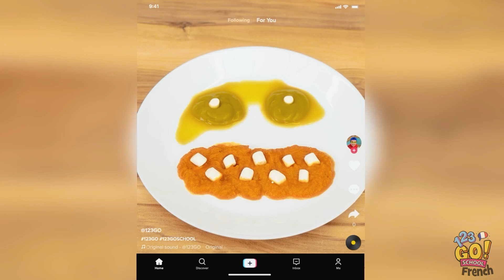ROUGE À LÈVRES COMESTIBLE | Astuces secrètes pour une vie de famille sans stress par 123GO! SCHOOL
Quand on est parent, on est prêt à tout pour faire sourire son enfant.
Même si cela demande beaucoup de travail.
Quelles sont les choses amusantes que font vos parents pour vous faire rire ?
Dites-le nous dans les commentaires ci-dessous.